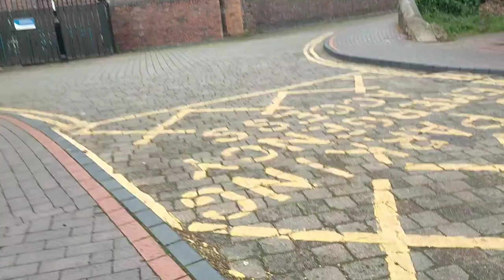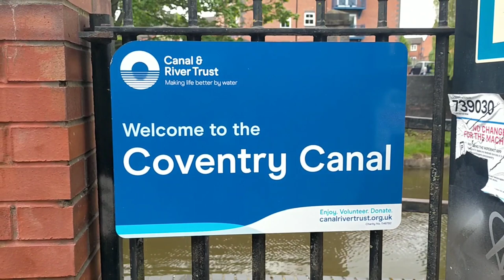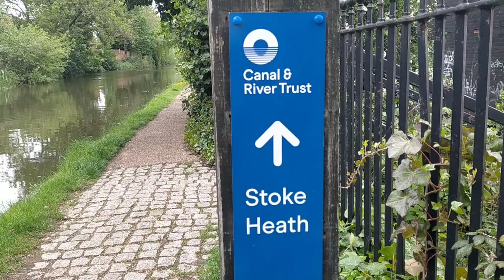Coventry Canal Basin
A view of Coventry Canal Basin